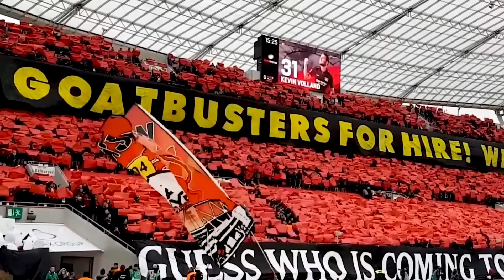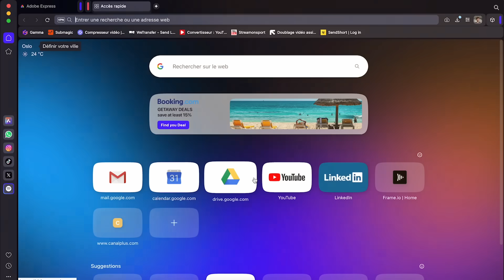Mon MERCATO IDEAL pour le BAYER LEVERKUSEN ! (2024-2025)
🖥️Télécharge OPERA, le navigateur web qui booste ta productivité (gratuit) (collaboration commerciale)
🔴 En live dimanche pour débriefer la finale de LDC à 11h30
🎙️ Replays entiers disponibles gratuitement sur toutes les plateformes de podcast

Montage : Paul-Hugo Pradel
Miniature : Amaury Cottin (Insta @amoctn)